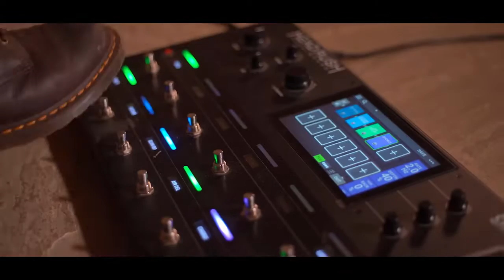Luciano Lannali - Loop Version Dancing In The Moonlight / Boffalongo - AliveNetwork.com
Different to any usual guitarist, Luciano uses acoustic guitar plus subtle loop pedal, stomp box & octave pedal achieving a full & varied sound. From soft & relaxed to upbeat & feel-good, whatever your occasion, Luciano will make it even more special than it already is!